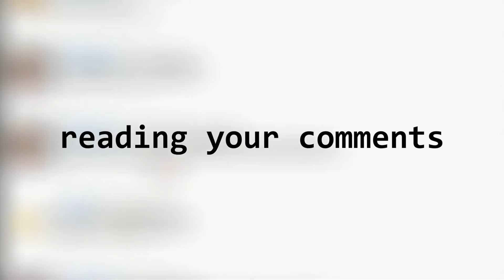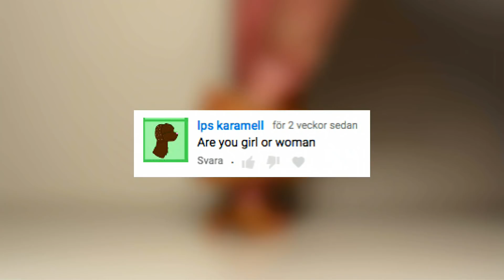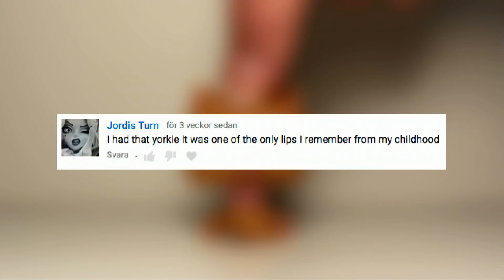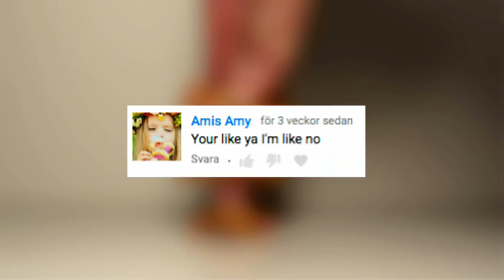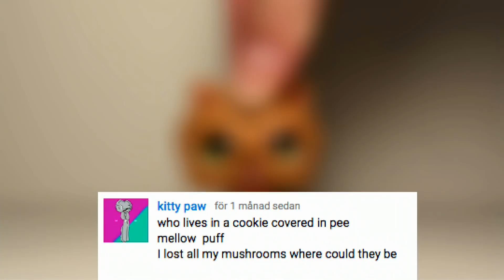Reading Your Comments | LPS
Some of you guys write really weird things.
(let's just act like autocorrect isn't the reason)

Stay Awesome! ♥